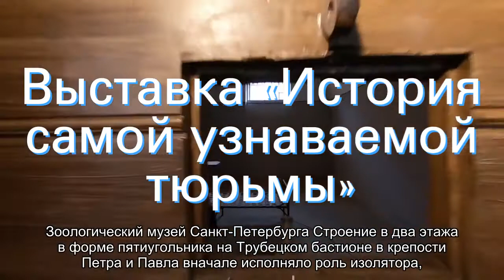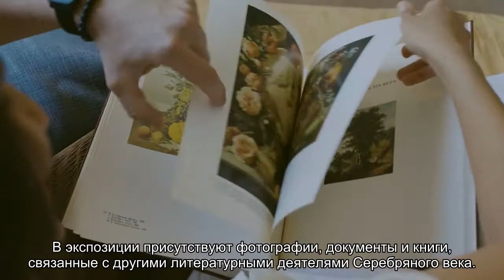О музее истории Санкт-Петербурга: официальный сайт государственного музея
Музей истории Санкт-Петербурга занимает внушительный комплекс, центром которого является Петропавловская крепость. История создания музея, экспозиции и экскурсии по нему. Расписание работы, адрес и как добраться.